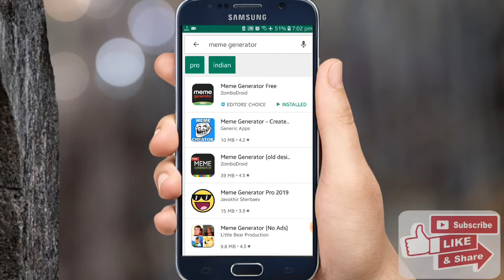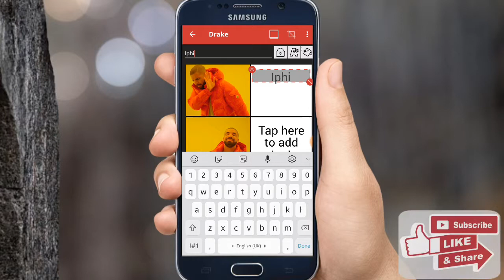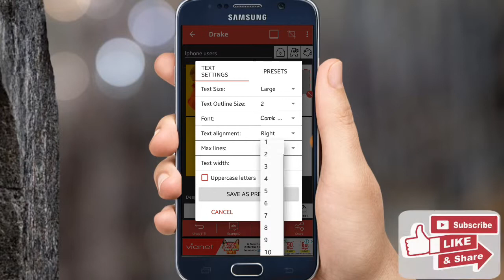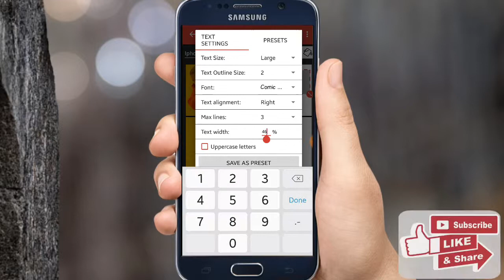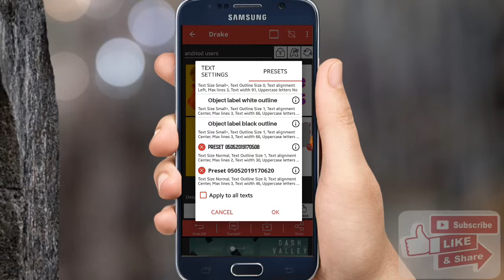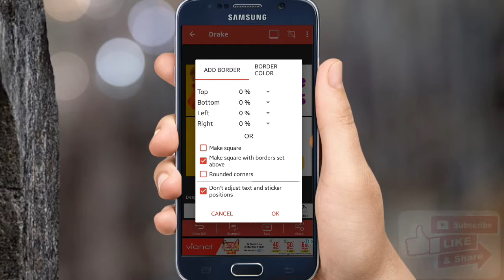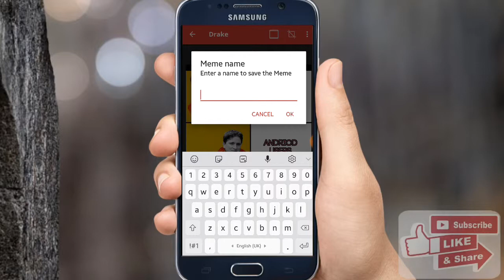(Nepali) How to Make Funny MEME in 1 minute from your Android Mobile ?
How to Make FUNNY MEME in 1 Minute from your android phone ?
Yas Video ma maile hajur harulaii Mobile batai 1 minute ma MeMe banaune tarika batayeko chu.
ABOUT CHANNEL:-
From my channel👨‍💻 you will timely get new Technical Tips,Tutorial, and Review, VLogs in Nepali🇳🇵.
Namaste Sathi haru Tapai le yas Channel bata technical Kura💡 haru jannu saknu hunexa.

YOUTUBER BIO

Name: Prashant Shrestha
Age : 15
From : Nepal
Hobby : You Tubing and blogging.